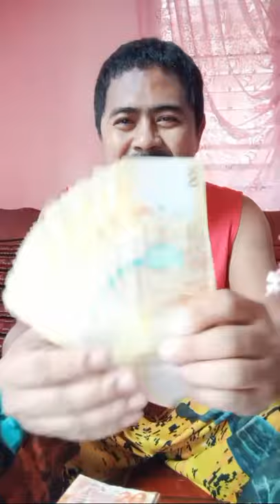1st Live In YouTube